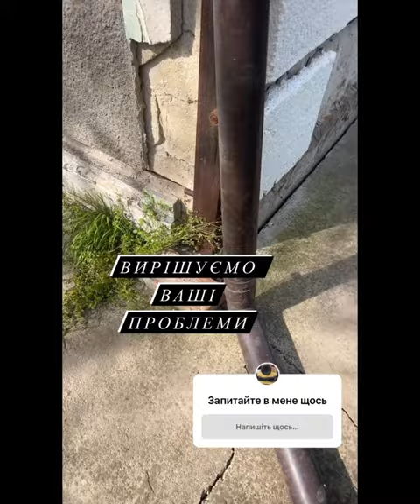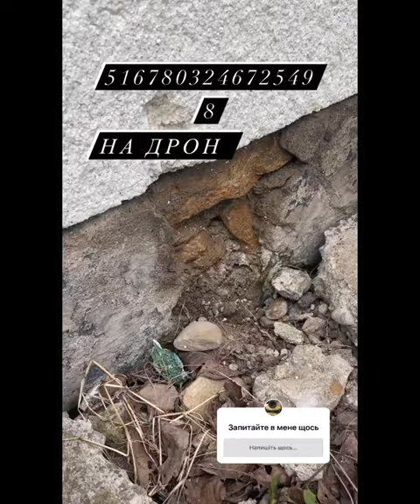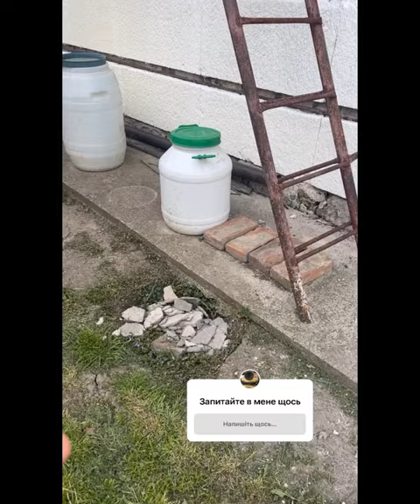Проблемна хата + незвичайні волонтери = подвійна користь суспільству